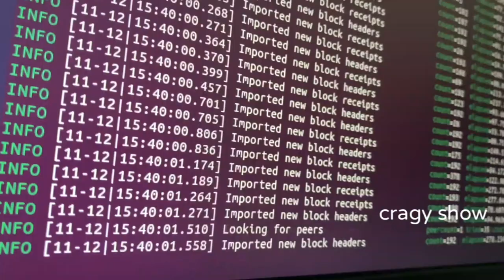पूरे पाकिस्तान में मची भगदड़ देश से गायब PM और आर्मी चीफ pakistan flour crisis , shehbaz sharif